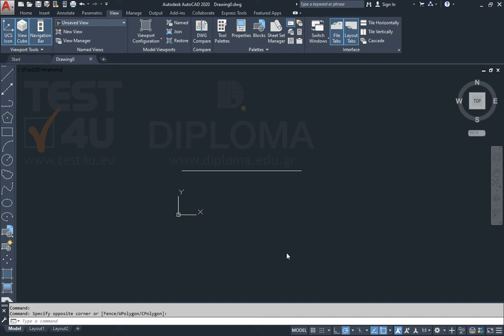Ρυθμίστε κατάλληλα το τρέχον σχέδιο έτσι ώστε να εκτυπωθεί σε χαρτί A4 στον εκτυπωτή PS_Printer...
Ρυθμίστε κατάλληλα το τρέχον σχέδιο έτσι ώστε να εκτυπωθεί σε χαρτί A4 στον εκτυπωτή PS_Printer και εφαρμόστε τη ρύθμιση στο layout.